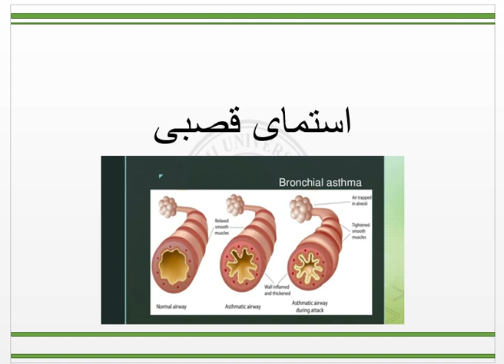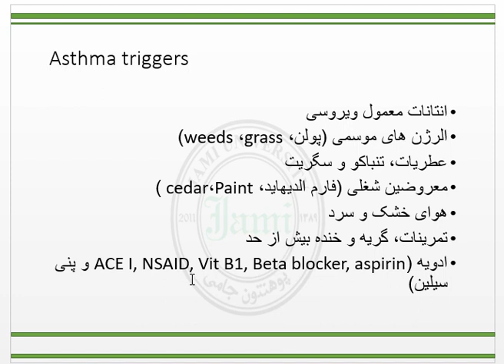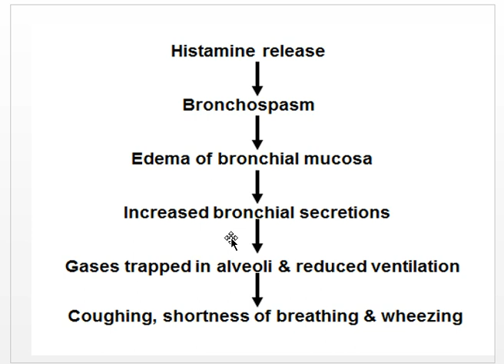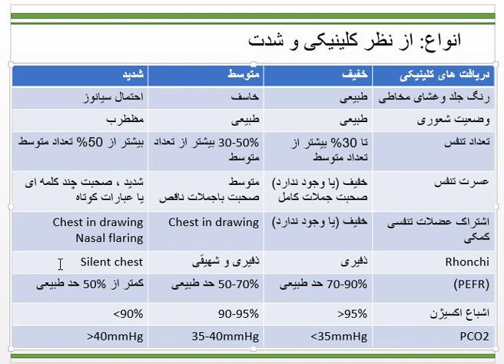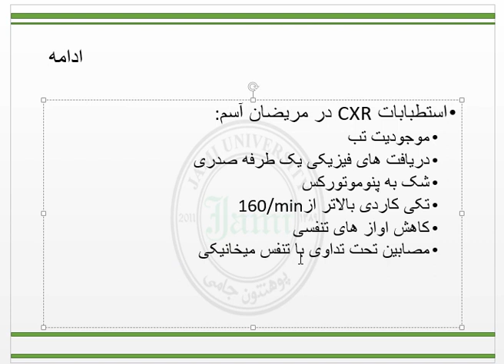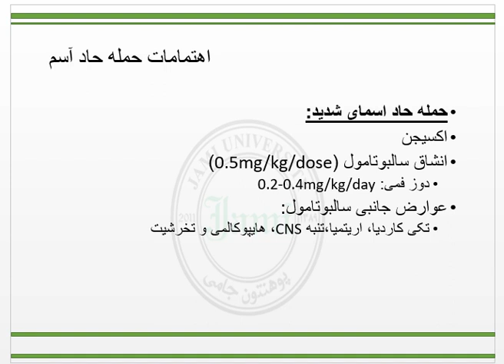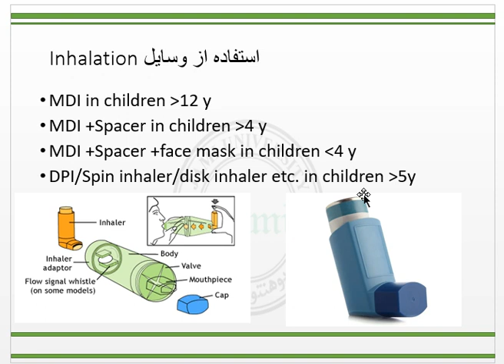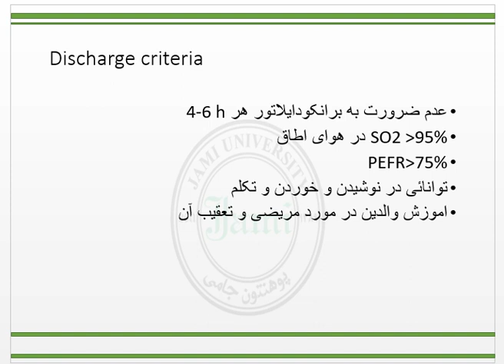اطفال 7 سمستر 12